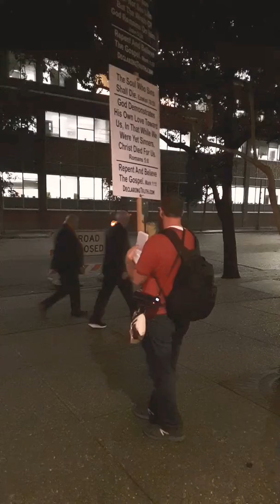Zoe Preaching the Gospel at CFC 2020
Evangelism at the College Football Championship outreach in New Orleans, with SFOI Jan 11th through 13th 2020.